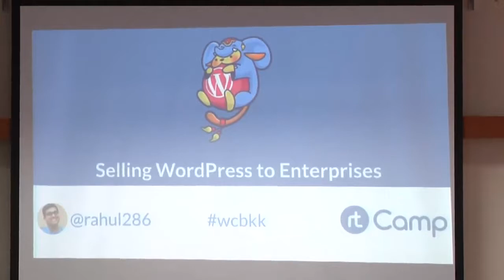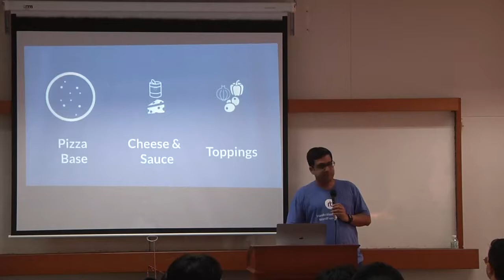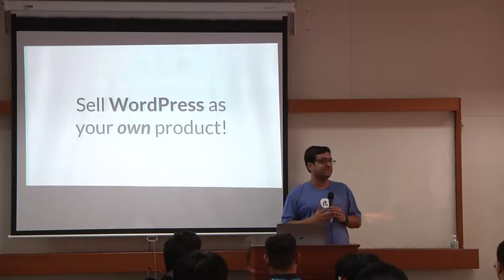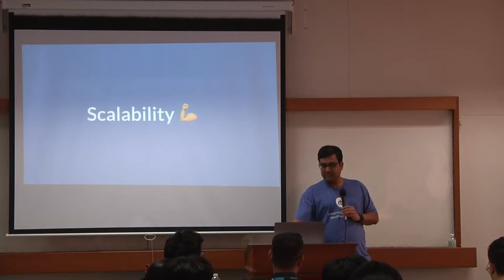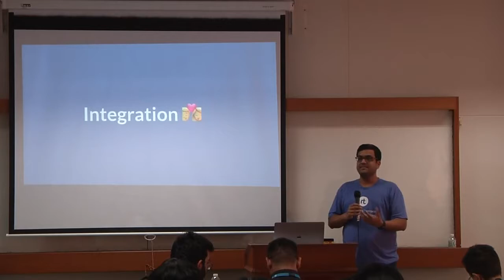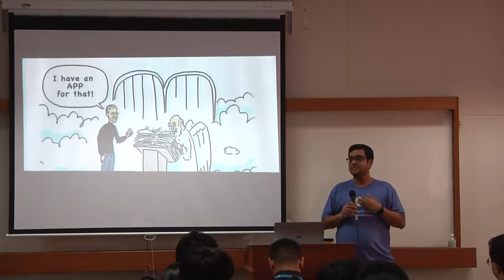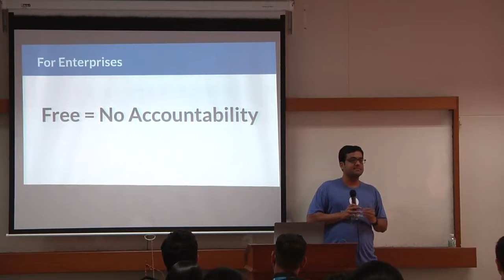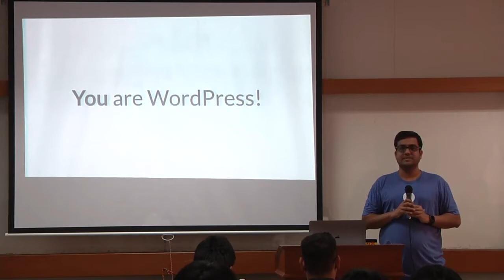Rahul Bansal: Selling WordPress to Enterprises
My WordPress journey started with working on small projects as a freelancer. Over nine years, we have grown to reach the other end of the spectrum, regularly handling large enterprise WordPress projects. At this scale, the rules for “selling” WordPress change. WordPress’ traditional advantages don’t necessarily apply anymore.